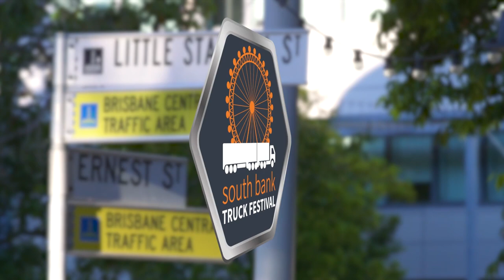Truck Push for Kids - he did it!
The event lasted maybe two hours; the truck push was just under two minutes; the journey and the outcomes are worthy of two lifetimes.
Congratulations to Troy Conley-Magnusson on his Guinness World Record (pending certification) truck push. The beneficiaries are sick children and their families thanks to the services and care provided by Little Wings, Ronald McDonald House and Sydney Children's Hospital . You can reward Troy's amazing accomplishment by donating at truckpushforkids.com.au